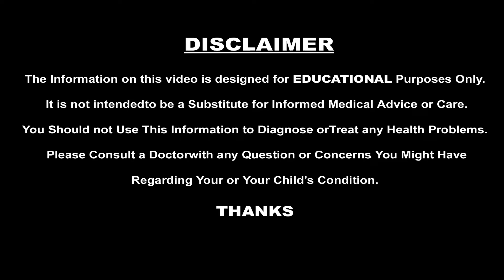వీటిని కలిపి ఇలా చేసుకొని తింటే ఎంత ఆరోగ్యంగా ఉంటారో తెలిస్తే..? | Health Tips Prakruthivanam Lifetv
The information on this channel is Designed for Educational purpose only, You Should not use the information to diagnose or treat any health Problem, please consult a doctor with any questions or concern you might have.

Note: I am neither a Nutritionist, Dietician, Beautician nor a Doctor. All information given has been gathered from my personal experience, knowledge and learning and the information that I gathered from my experience over the years. Please consult a physician before starting the diet or the eating pattern. Pregnant women, feeding mothers or people with long standing health issues are advised to definitely approach their Doctor before starting the diet.